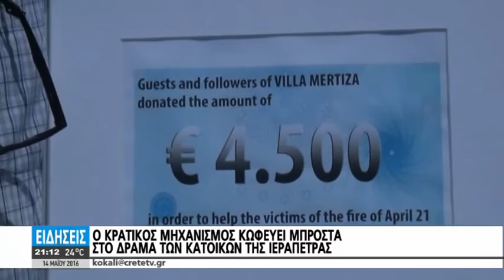Ο ΚΡΑΤΙΚΟΣ ΜΗΧΑΝΙΣΜΟΣ ΚΩΦΕΥΕΙ ΜΠΡΟΣΤΑ ΣΤΟ ΔΡΑΜΑ ΤΩΝ ΚΑΤΟΙΚΩΝ ΤΗΣ ΙΕΡΑΠΕΤΡΑΣ